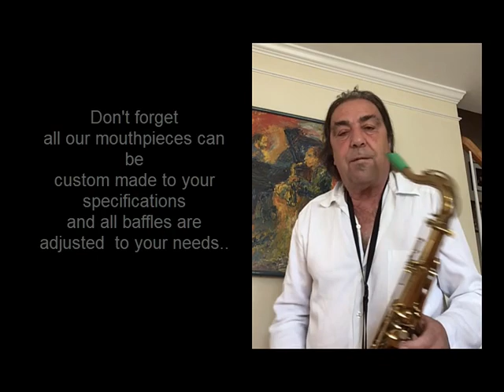GREG ABATE : Enjoying a SUGAL 3D MB I TURBO -Tenor Mouthpieces.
GREGA ABATE :
Recently, Greg Abate did a review  of his  NEW 3D  MB I  TURBO tenor sax mouthpiece.
He sent us another clip and explained he though after working with the piece for  a few more days that his sound had "settled in "
The MB I mouthpiece is designed to be played by the more traditional player. The over all tonality is on the dark side and is great for straight ahead jazz –bop style playing.
You will notice the MB I is a “free blowing” mouthpiece with a rich center tone and plays evenly throughout the full range of the horn.
The MB Model I comes in ten  different colors and ten sizes.    Of course it does not have a  baffle. However,  and since these are created on a 3d printer a slight baffle can be inserted and then printed or you may consider a model two.